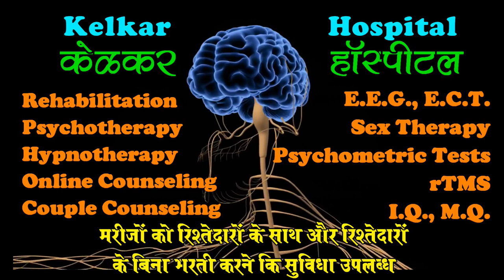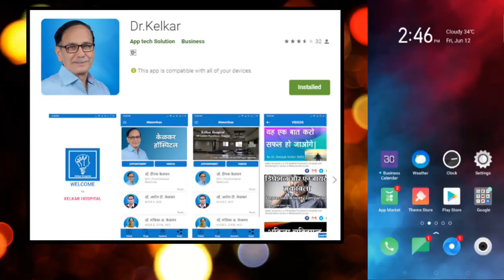Your husband (or boy friend) will be yours - Dr. Kelkar (MD) Psychiatrist De-addiction Specialist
• Psychiatrist
• Hypnotherapist
• Psychotherapist,
• De-addiction Specialist
• Sexologist

     3 )Kelkar Hospital Channel